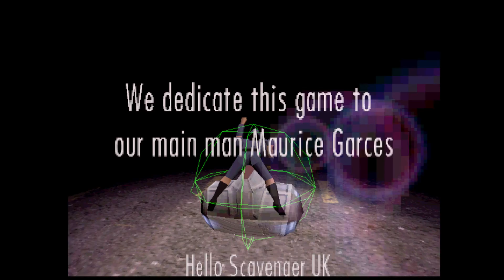Retro Longplay #160 - Scorcher (PC, Windows '95/'98) [HD]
This is a full longplay of the futuristic racing game, Scorcher, for the PC (Windows '95/'98). This was played on the normal difficulty. After the main game I also play a few courses in Practice mode to show some tricks you can do.

This footage also came from a full live Let's Play I recorded of this game. If you want to see this playthrough with commentary, check that out

(Reviews, Let's Plays, and more).

From Wikipedia:

"Scorcher is a futuristic racing video game by Danish developer Zyrinx, released in 1996 for the PC and in 1997 for the Sega Saturn. Originally announced under the name "Vertigo", the game focuses on special motorcycles that reach up to 450 km/h racing through dangerous tracks in a dystopian year 2021.

Scorcher was one of the most graphically advanced Sega Saturn games of its time, enough so that Sega shipped an unfinished version of the game to third party developers as a graphics demo for the Saturn.

Though the Saturn version of Scorcher was hyped in the press during its development, the completed game underwhelmed most critics upon release. Reviews typically commented that despite its prolonged development cycle, Scorcher's graphics were still cutting edge, but that the gameplay design is flawed and overall mediocre. Lee Nutter of Sega Saturn Magazine, for example, called it "A graphically excellent racing title where the gameplay appears to have been more of an afterthought than an integral part of the game.", and a Next Generation critic summarized that "Scorcher is a good game, with many things going for it, but Scavenger's preoccupation with making it look cool rather than play great make it a sad epitaph for the once-promising company."

Most critics complained at the lack of a multiplayer mode, but they otherwise varied in what exactly held back Scorcher's gameplay. GamePro found the controls, particularly the use of separate buttons to execute hard turns, were too difficult. Jeff Gerstmann, writing for GameSpot, stated that it was simply too generic, while James Price of Saturn Power cited a lack of variety in the tracks. Lee Nutter agreed on this point, and additionally felt the concept of an obstacle-laden, platformer-influenced racing track was fundamentally flawed. He also criticized that "there are only three other competitors". Sushi-X of Electronic Gaming Monthly felt these competitors offered no challenge, and the track obstacles suffer from poor collision detection. His three co-reviewers defended the game, saying that it seems awful at first but is enjoyable once one masters the difficult controls. They gave it scores of 7.0 and 7.5 out of 10, while Sushi-X gave it a 3.0. Next Generation contended that few gamers would be willing to work their way over this frustrating learning curve, particularly complaining at the steep increase in difficulty on the third track and the fact that players who fall down a pit are respawned right in front of the same pit."